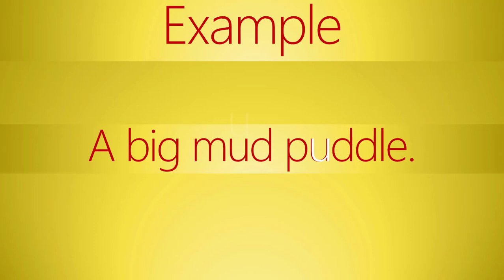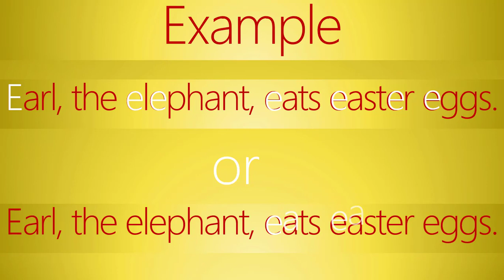POETRY TERM | ASSONANCE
Poetry Term | ASSONANCE | Term explanation with examples for Revision.